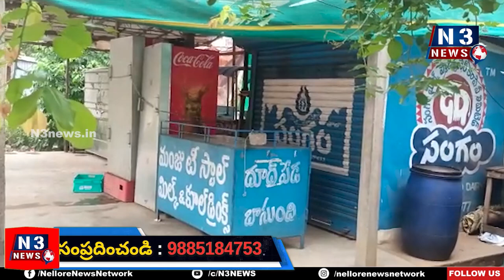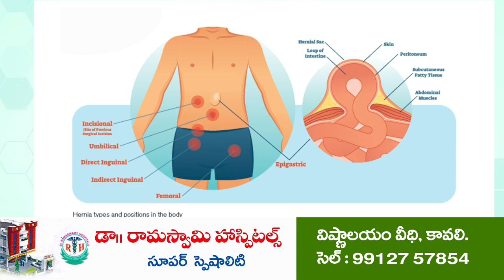సీఎం వ‌స్తే...షాపులు తొల‌గిస్తారా....?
- షాపులు తొల‌గించాలంటూ హుకుం జారీ చేసిన అధికారులు
- ఎమ్మెల్యేని క‌లిసి బోరున విల‌పించిన షాప్ య‌జ‌మానులు
- ఈనె 12న నెల్లూరు జిల్లాలో ముఖ్య‌మంత్రి జ‌గ‌న్మోహ‌న్‌రెడ్డి ప‌ర్య‌ట‌న‌
- బెంబేలెత్తిపోతున్న కావ‌లి ప‌ట్ట‌ణ ప్ర‌జ‌లు